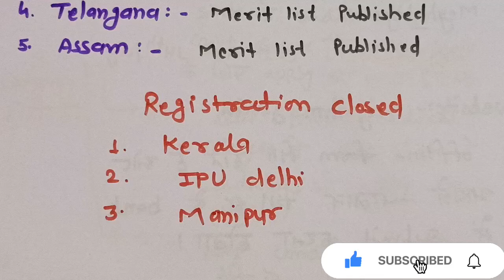यहां के रजिस्ट्रेशन चालु है यहां के हो चुके हैं बन्द 😱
neet 2023 counseling kb se start hogi?

I am really sorry dosto,mene galti se MP bol deya h video m ,ye sb UP me h colleges.
again I am sorry.

Semi government medical college क्या होती है?